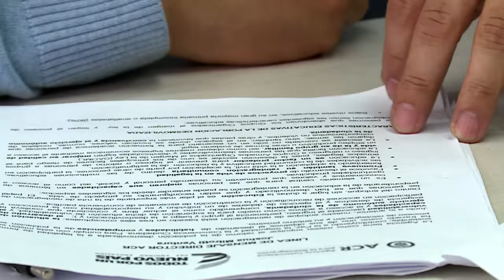Reintegración es Paz capítulo 7